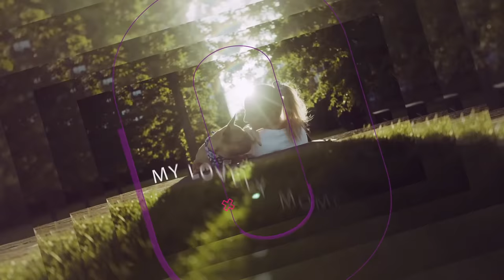SPERMA EJAKULATIONSMENGE STEIGERN - so spritzt du mehr 💦💦💦 - Fortsetzung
Diese Tipps sind für jeden Mann hilfreich 😱😱😱